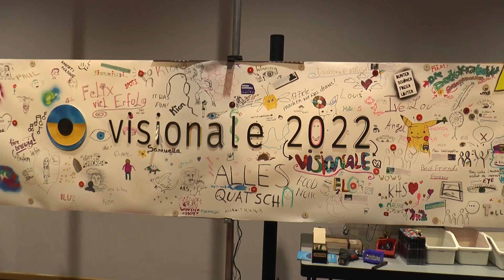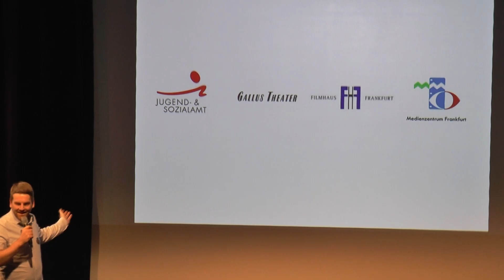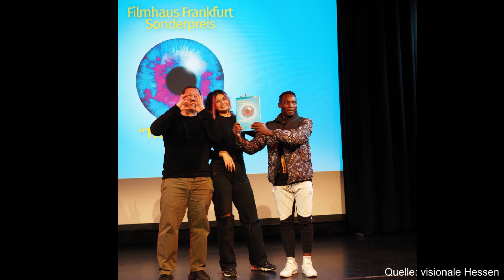34. visionale – Hessisches JugendMedienFestival prämiert 24 Filme und Medienprojekte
Mit einer feierlichen Preisverleihung endete am 27. November im Gallus Theater Frankfurt die 34. Ausgabe des Hessischen JugendMedienFestivals visionale. Aus insgesamt 51 Filmen und Medienprojekten von hessischen Kindern, Jugendlichen, jungen Erwachsenen und Studierenden bis 27 Jahre, die vom 25. bis 27. November 2022 im Wettbewerb des ältesten hessischen JugendMedienFestivals zu sehen waren, wählte die Jury 24 Projekte aus. Wir waren vor Ort und haben einige Eindrücke eingesammelt.